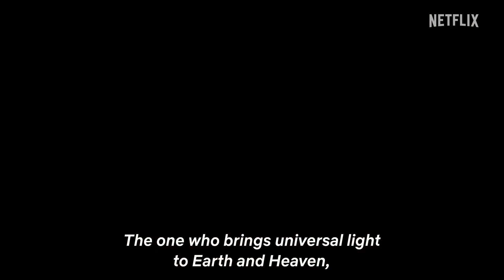Record of Ragnarok II Official Trailer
Record of Ragnarok is a Japanese manga series written by Shinya Umemura and Takumi Fukui and illustrated by Ajichika. It began in Coamix's seinen manga magazine Monthly Comic Zenon in November 2017. It was licensed in North America by Viz Media in June 2021.

Authors: Ajichika, Shinya Umemura, Takumi Fukui
Studio: Graphinica; Yumeta Company (S2)
English publisher: NA Viz Media
Released: June 17, 2021 – present
Genres: Seinen manga, Fantasy, Action manga